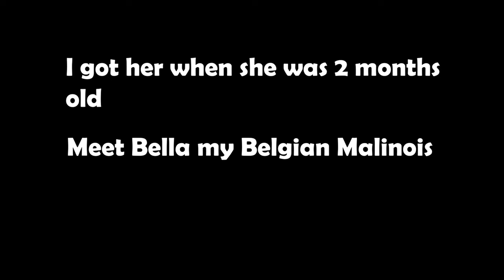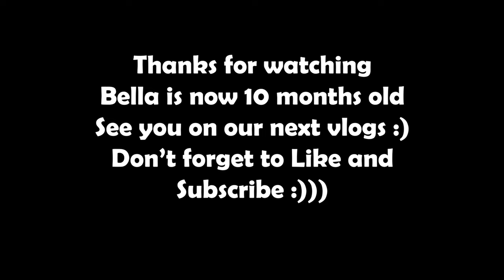Vlog 26: 2 TO 10 MONTHS TRANSFORMATION OF MY BELGIAN MALINOIS